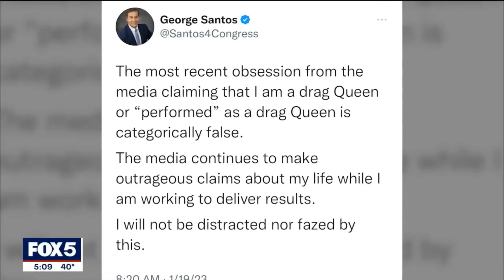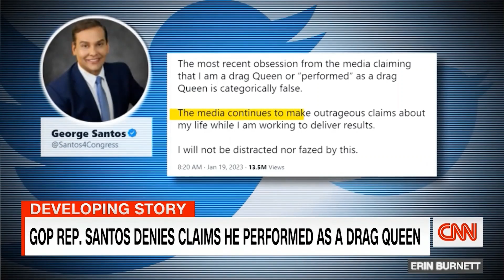Grace Period: George Santos was a drag queen